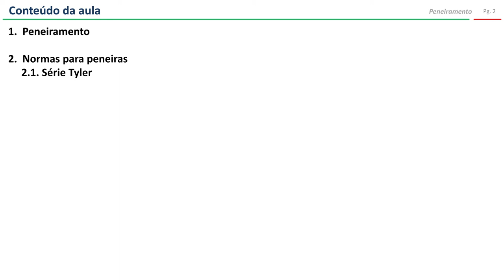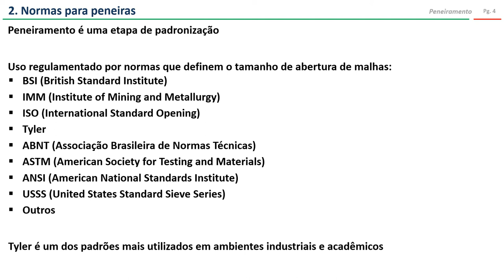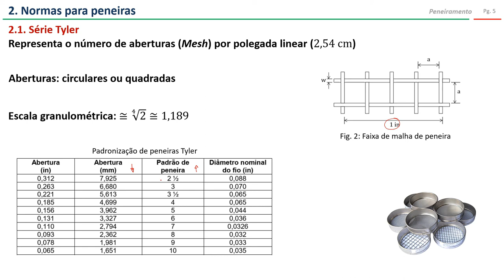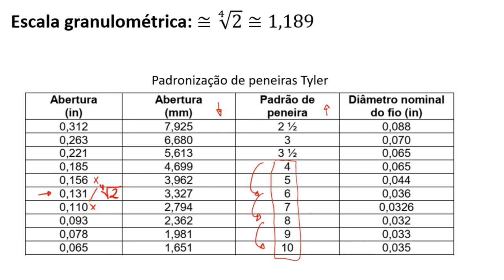Peneiramento (parte 1)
Nesse vídeo são abordados os seguintes tópicos:
1. Peneiramento
2. Normas para peneiras
    2.1. Série Tyler